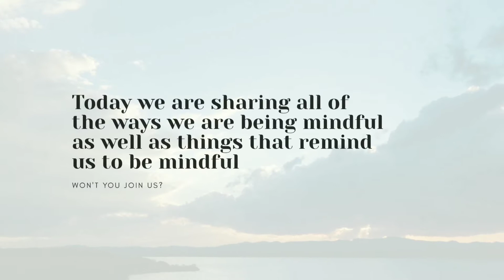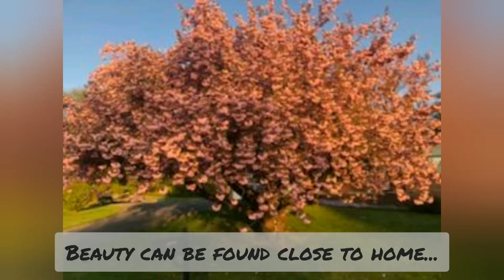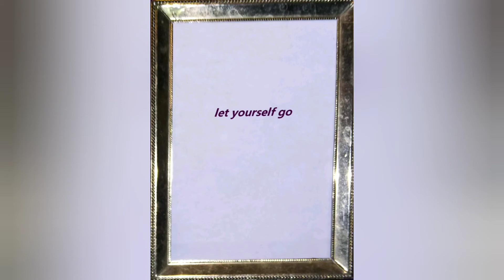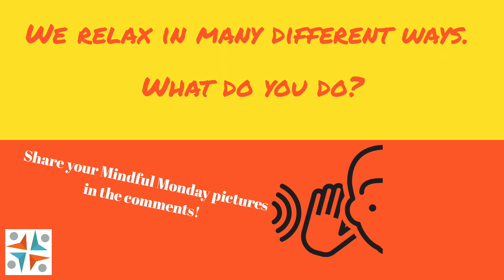WCFL Mindful Monday